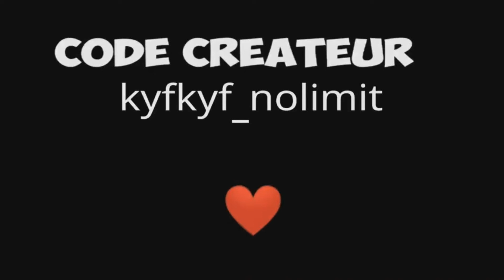BESTS OF KILLS FORTNITE Kyfkyf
Mon code créateur : kyfkyf_nolimit